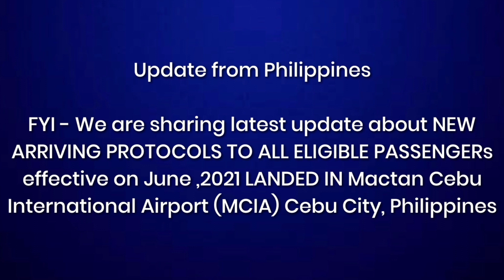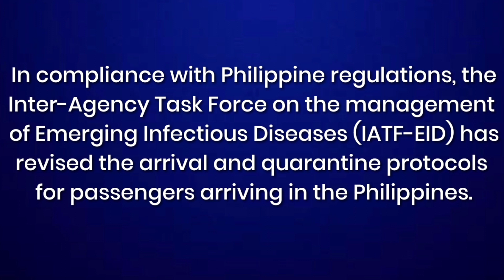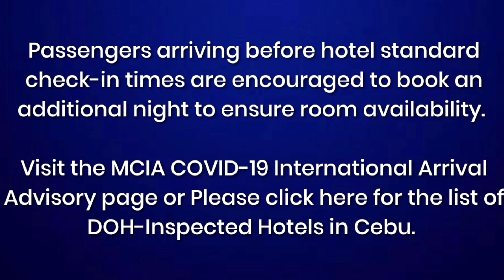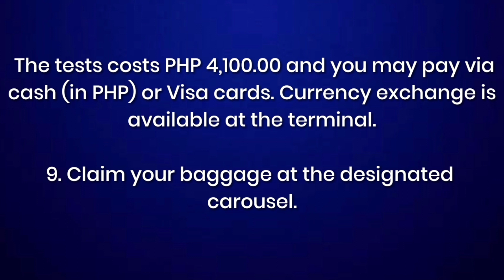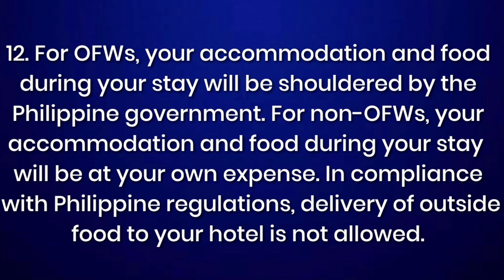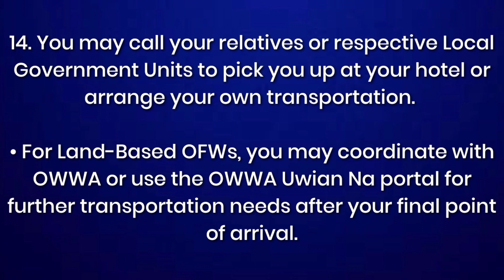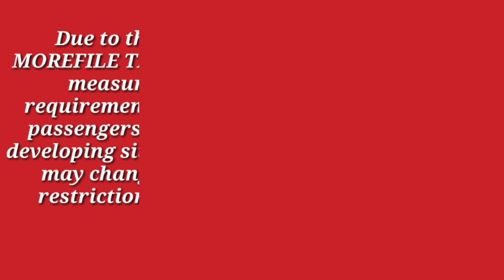JUNE 2021- All Passengers landed in Cebu City (New Quarantine Requirements at MCIA 🤔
🚩NEW ARRIVING PROTOCOLS AND QUARANTINE PROCEDURES TO ALL PASSENGERS LANDED IN Mactan Cebu International Airport (MCIA) Cebu City,  Philippines (effective on June ,2021)